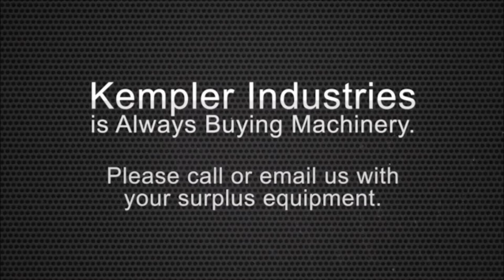Used 12 Ton Denison Hydraulic C Frame Press, #28100